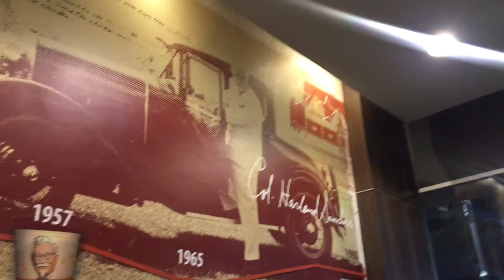Weekend vlog||Shopping🛍 , birthday🎊,Desert biking, Dinner|| F.R